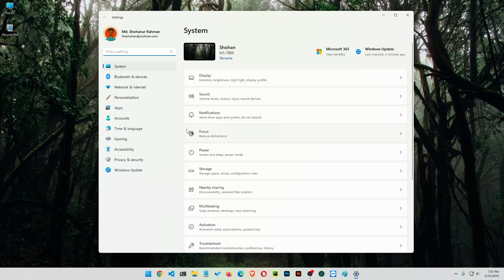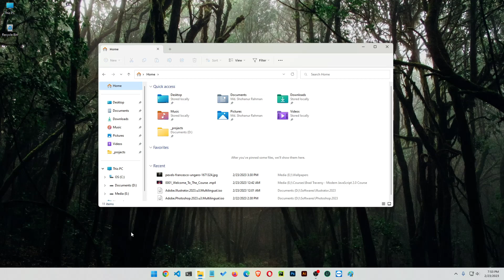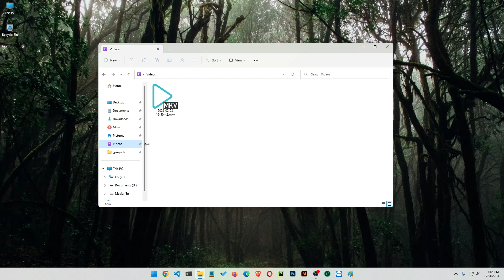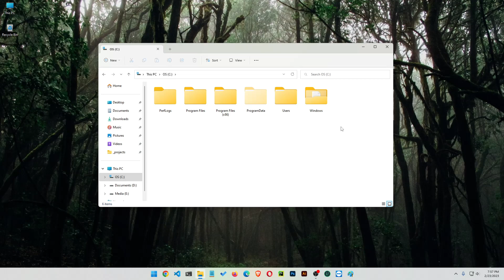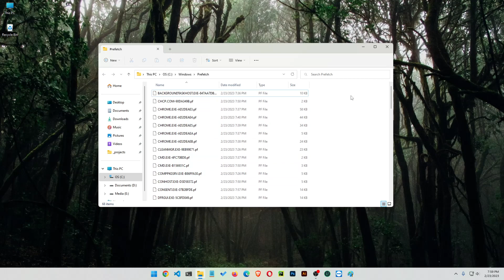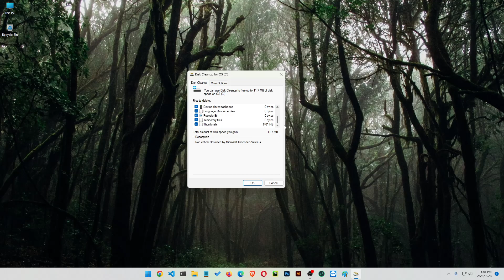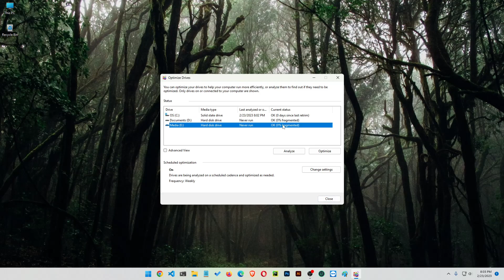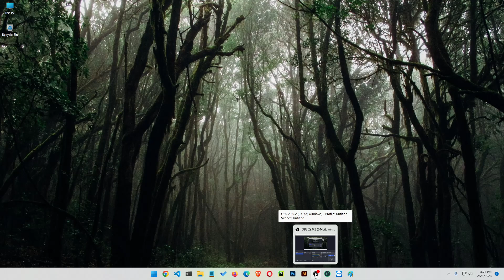Effortlessly Clean Up Junk and Cache Files on Windows 10 and 11 Without Third-Party Tools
Are you tired of your Windows 10 or 11 system running slower than usual? One possible culprit might be the accumulation of junk and cache files that take up valuable disk space and slow down your computer's performance. Fortunately, you don't need to purchase expensive third-party tools to clean up your system. With the right knowledge and tools, you can easily remove junk and cache files from your Windows 10 or 11 operating system.

In this step-by-step guide, we will show you how to clean up your Windows 10 or 11 system without relying on third-party tools. We will cover the built-in tools and methods available to you, such as Disk Cleanup, Storage Sense, and Command Prompt. You will learn how to use these tools effectively to free up disk space, improve system performance, and enhance your overall computing experience.

Cleaning up your system has never been easier, and we will guide you through the process every step of the way. Whether you're a beginner or a seasoned Windows user, you'll find our guide easy to follow and informative. Best of all, you'll be able to accomplish this without spending a dime on third-party tools.

Our community of tech enthusiasts is always ready to help, and we'd love to hear your feedback on our guide.